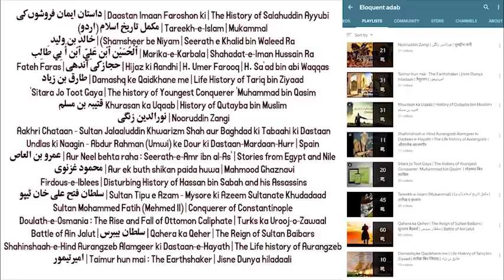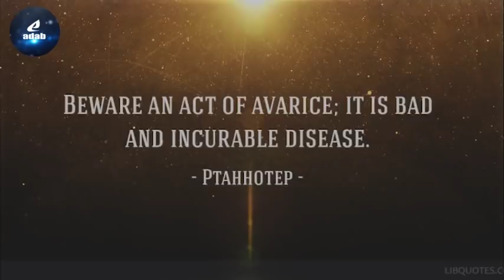Part 37 | Ableeka | Queen of Egypt and the Dynasty of Hatti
Description : This is Urdu Islamic historical novel penned by Aslam Rahi which is based on the classical tale of World History and Complete Encyclopedia of All Religions dated from Hazrath Adam a.s. to the Present Date. This book is based on 5000 pages, a long 7 volume historical novel in which the information is extracted from various authentic historical books in a Unique way.